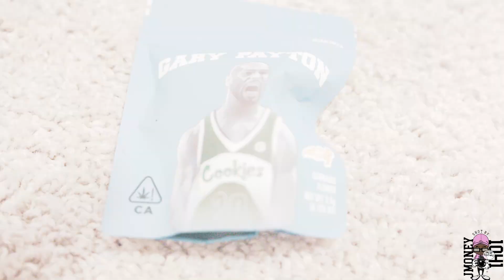SSG Splurge - Back On That Wolf Shit (Exclusive Snippet) Shot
New Snippet From Goop 2 from SSG Splurge. Check it Out Now\